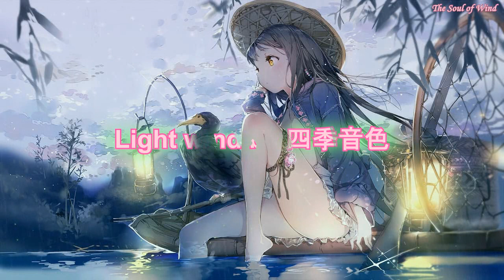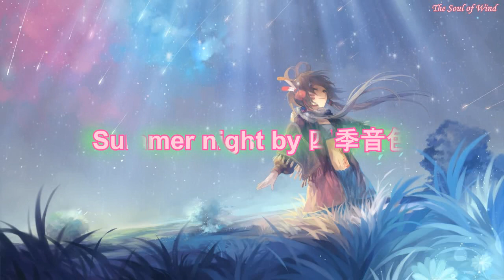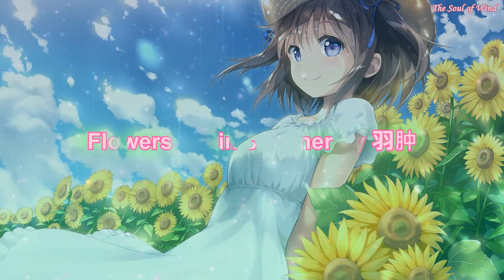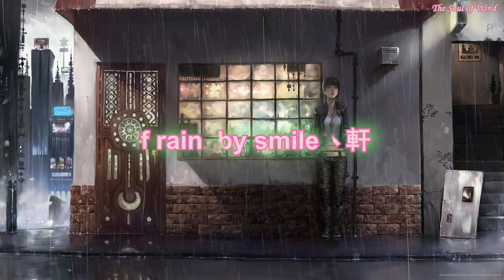2 Hour Beautiful Piano Music for Summer ~ Relax & Sleep Music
2 Hour Beautiful Piano Music for Summer ~ Relax & Sleep Music
~ Summer . . . ~

0:00:00 Previous Life by Tido Kang
0:04:20 Beginning by Tsuyun
0:08:53 Flower bloom 花绽放 by  smile丶軒
0:12:08 Snow Smiling 雪の笑顔 by Smile丶軒
0:15:29 Spiritualization by 和弦
0:21:00 Windy Smiling by Smile丶軒
0:24:23 White dew 白露 by 羽肿
0:29:15 Summer Star Night 夏星夜 by 逆时针向
0:33:32 Clear 清煜 by smile丶轩
0:36:35 Bridge length 鹊桥长 by 和弦
0:41:36 Spiritualization by 和弦
0:47:09 Neighbor's Garden by 羽肿
0:51:52 Good Night by Snigellin
0:56:49 Squid 吟鱼落尽 by smile丶軒
1:00:30 New wish 新願 by smile丶軒

1:03:59 Light wind by 四季音色
1:07:10 Shade, Hat and Wind Chimes by Foxtail Grass
1:12:39 Megeline by Foxtail Grass
1:15:24 Dance of fireflies by Foxtail Grass
1:18:34 Childhood by Tido Kang
1:22:16 sea breeze by 四季音色
1:24:52 Dawn by 四季音色
1:28:59 Early summer by Candy_Wind
1:32:03 Summer night 夏夜 by 四季音色
1:35:12 Flowers fall in summer by 羽肿
1:39:52 To Me Tonight by Tido Kang
1:42:14 Rain Dream 雨梦 by 四季音色
1:46:28 旭阳 by 四季音色
1:50:52 Dawn by 四季音色
1:54:57 若雨 by smile丶軒
1:58:11  飘散 by smile丶軒
2:01:49 Light flowers and fallen leaves by smile丶軒

✿MUSIC PROMOTION✿
★COPYRIGHT / LICENSING★